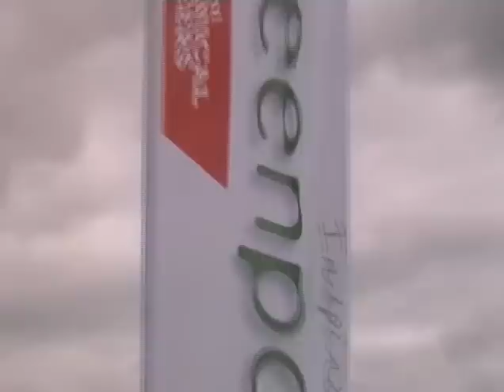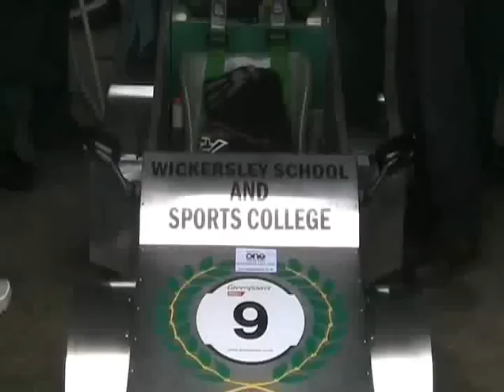Crag Rat Blade 09/10 Sponsorship DVD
Song: Go with the flow